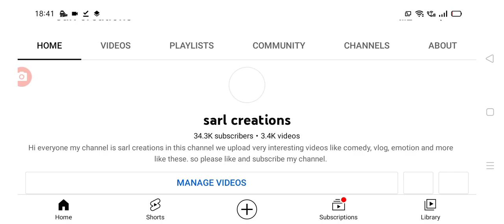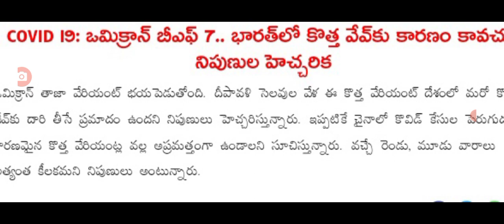ప్రజలకు షాక్ కరోనా కొత్త వేరియంట్ ఎంటర్ big Shak for people on covid-19 new veriants.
hello everyone today update is TS government latest update on covid-19 new veriants .@sarlcreations